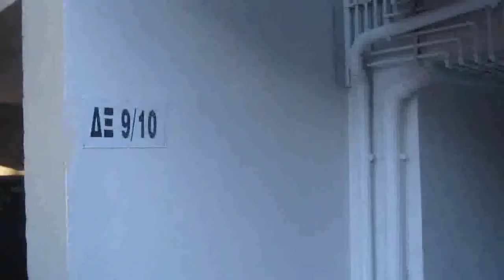1.2.2012 Πάγος στην Ανδριανουπόλεως από υδρορροή.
Συνεργίο της Δ.Ε.Υ.Α.Ξ. έριξε αλάτι για να διαλύσει πάγω στο οδόστρομα που έθετε σε κίνδυνο τους πολίτες.